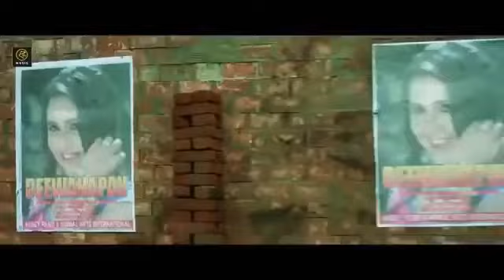Khesarilalyadav New Bhojpuri Movie 2022 love Story movie